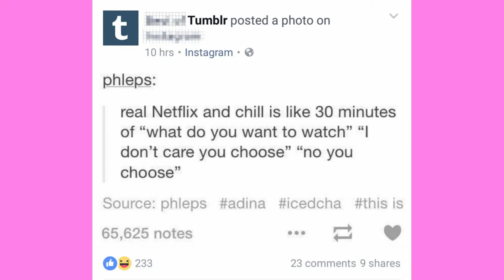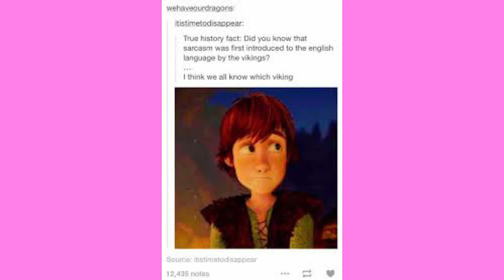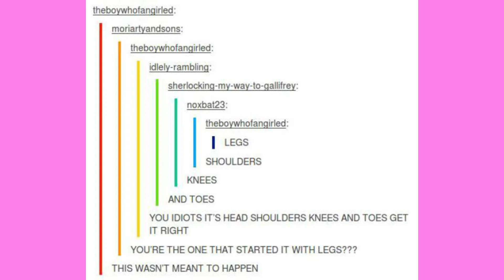Reading tumblr posts | Ive gone insane again